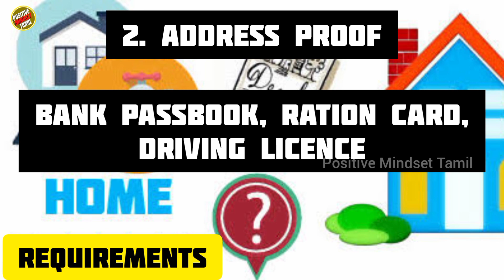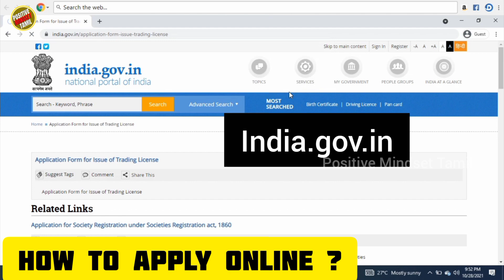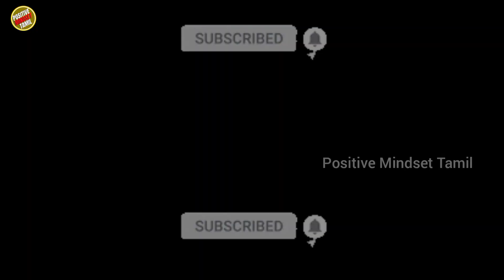டிரேட் லைசென்ஸ் (Trade License) எடுப்பது எப்படி? How To Apply Trade License? Business Ideas In Tamil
இந்த வீடியோவில் எளிதாக டிரேட் லைசென்ஸ் எடுப்பது எப்படி? என்று கூறியுள்ளோம்.
Chapters:
0:00 Intro
0:45 What Is Trade License In Tamil
1:10 Requirements to apply trade license
1:58 How To Apply Trade License In Tamil
2:50 Trade License Renewal Details
3:15 Outro
3:30 End Card